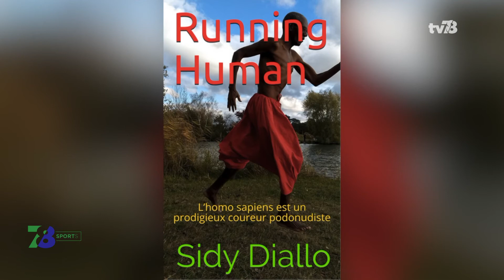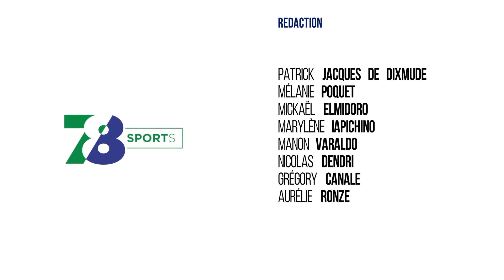7/8 Sports. lundi 6 mai 2019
FOOTBALL : TRAPPES VERS LA MONTÉE

Ce dimanche 5 mai, Trappes a réalisé la bonne opération de cette 18ème journée de Régionale 3. Les trappistes se sont imposés contre Aubergenville et prennent la tête du championnat. Le résumé dans ce magazine.

HANDBALL : UN TOURNOI DE DÉTECTION À VERSAILLES

Le Grand prix du conseil départemental des Yvelines était organisé ce week-end. Une centaine de jeunes de 8 départements d'Île-de-France est venue à Versailles dans le cadre de ce tournoi. L'occasion pour les recruteurs de trouver les futurs pépites du handball français. Coup de projecteur sur l'évènement..

GYMNASTIQUE : LES CHAMPIONNATS DE FRANCE APPROCHENT

Les championnats de France approchent. La compétition sera organisée du 24 au 26 mai au Vélodrome National de Saint-Quentin-en-Yvelines. Pour nous parler de ce rendez-vous, nous recevrons dans cette édition des gymnastes et l'une des organisatrices de cet événement.

Et aussi :
-Coup de projecteur sur le Padel. Une compétition était organisée à Bois d'Arcy.
- Le marathonien Sidy Diallo, habitant de Montigny-le-Bretonneux, sort un livre.
-Le Vicinois Yoann Quilliou a performé à Marseille en tennis handisport.